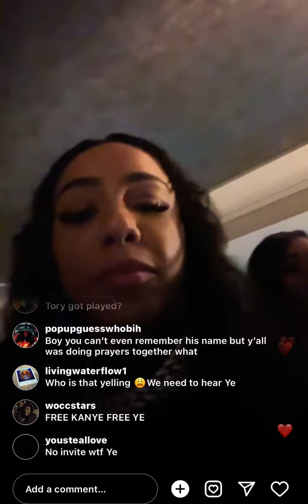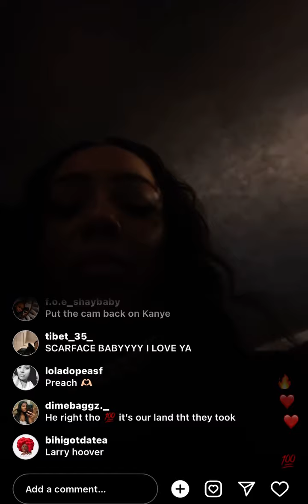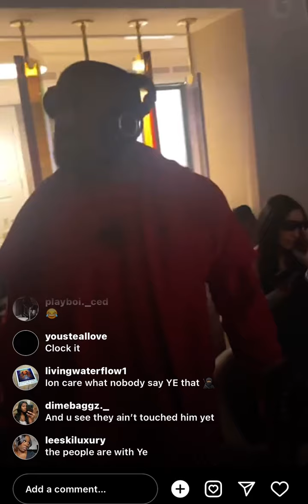DJ Sky High Baby Goes Live With Kanye “Ye” West